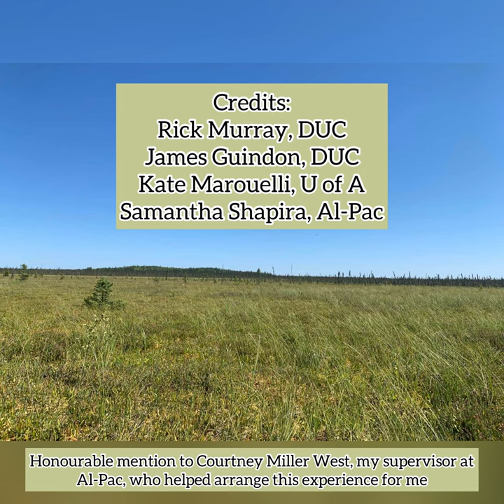Samantha Shapira: Vlog 2: FPAC 2022 Green Dream Internship Program